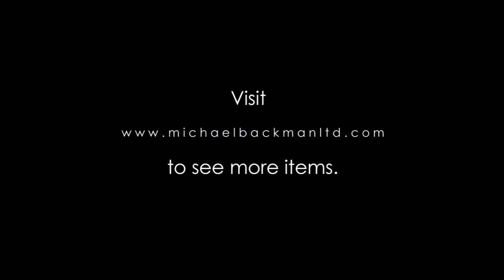6132 Luo Beadwork & Warthog Tusk Hat (Ogut Tigo)